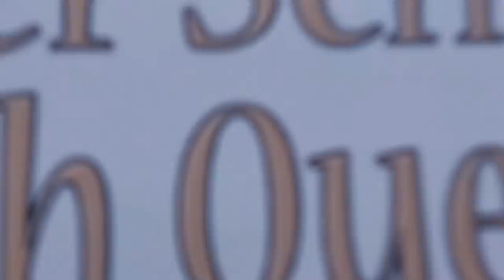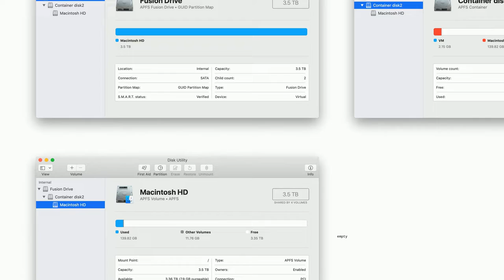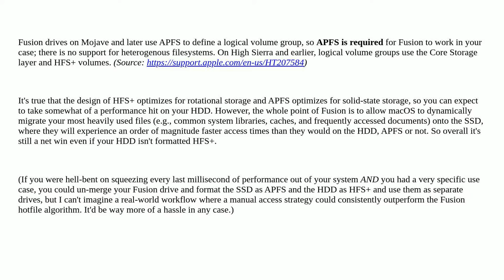Fusion drive on iMac model 17,1, Mojave 10.14 - APFS or HFS+ format for HDD?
A special thanks goes out to the community

  mojave fusion-drive apfs imac hfs+